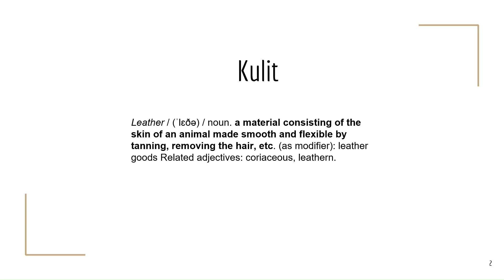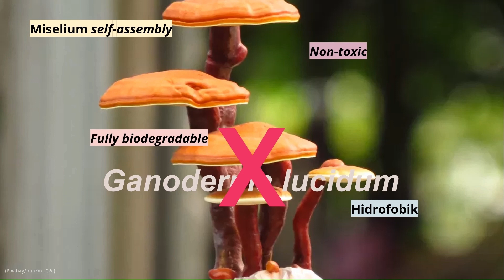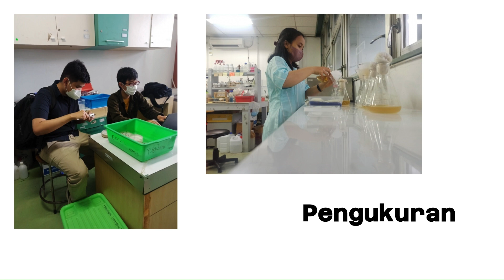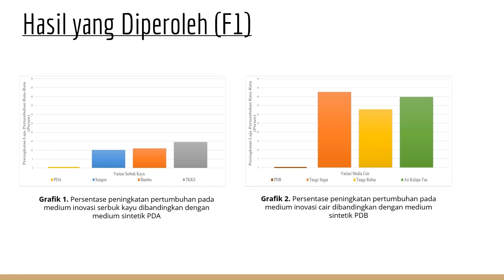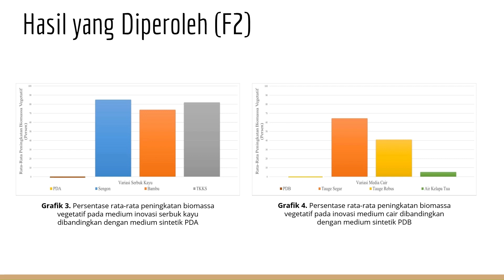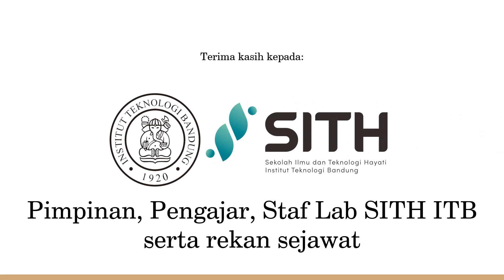Pengembangan Teknologi Produksi dan Preservasi Bibit Ganoderma lucidum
Pengembangan Teknologi Produksi dan Preservasi Bibit Ganoderma lucidum untuk Biomaterial Berbasis Fungi

Kegiatan penelitian yang berjudul ""Pengembangan Teknologi Produksi dan Preservasi Bibit Ganoderma lucidum untuk Biomaterial Berbasis Fungi"" bertujuan untuk menghasilkan dan menerapkan teknologi tepat guna untuk memproduksi dan memperbanyak bibit Ganoderma lucidum yang miseliumnya dapat dimanfaatkan sebagai biomaterial pengganti kulit hewan. Melalui penelitian ini didapatkan komposisi medium produksi bibit optimum dan juga metode sterilisasi medium optimum yang meminimalisir terjadinya kontaminasi ketika proses produksi bibit dilakukan. Hasil penelitian ini dirangkum dalam ""Standard Operational Procedure (SOP) Budidaya Kultur Ganoderma lucidum"" yang diaplikasikan oleh mitra industri. Penelitian ini merupakan kerjasama antara Sekolah Ilmu dan Teknologi Hayati Institut Teknologi Bandung (SITH ITB) dengan PT Miko Bahtera Nusantara (MYCL).